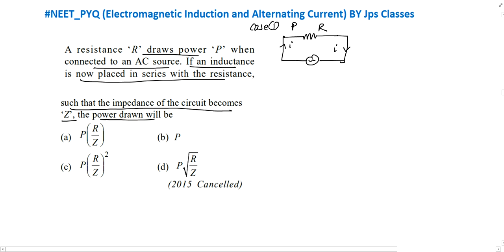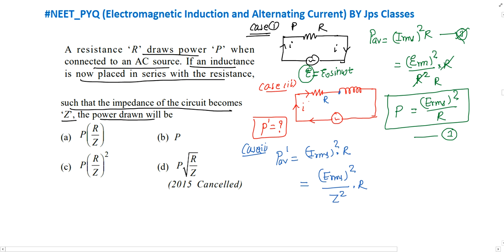A resistance 'R' draws power 'P' when connected to an AC source. If an Inductance is now placed m